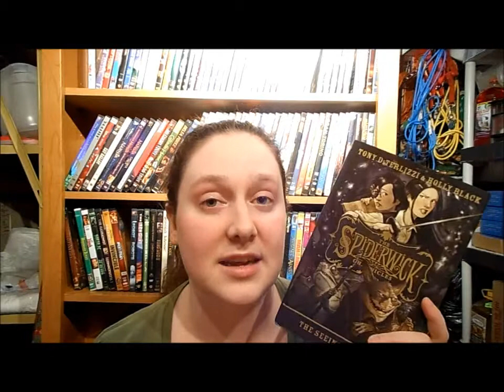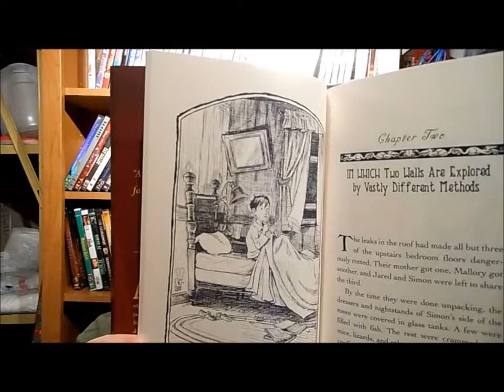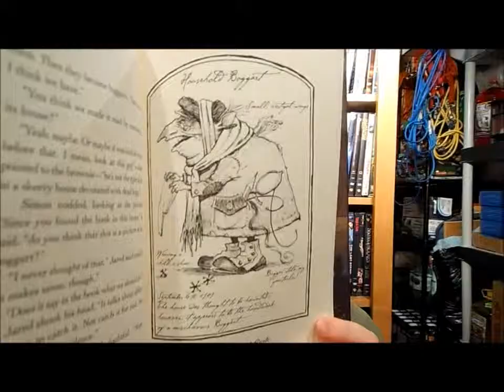The Spiderwick Chronicles by Toni DiTerlizzi & Holly Black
This is a non-spoiler-y review over the complete series.